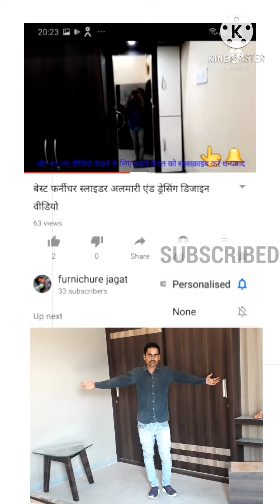furnichur video @/Santosh yadav/🙏